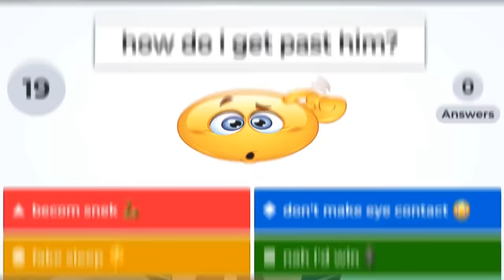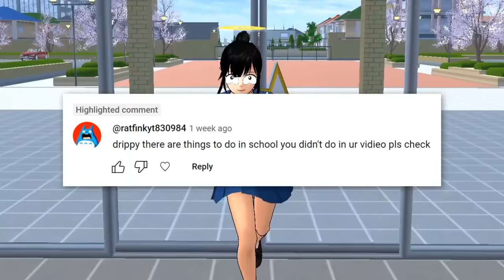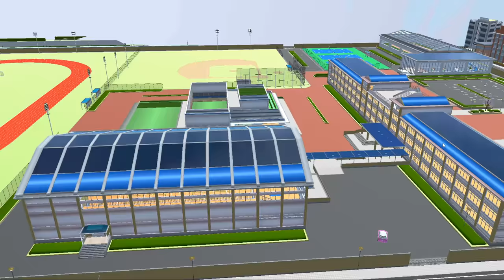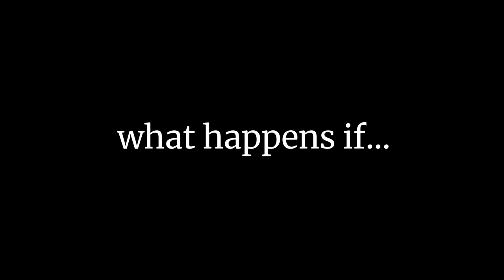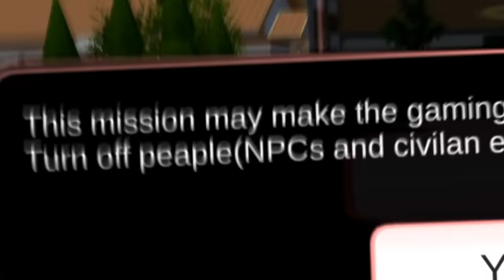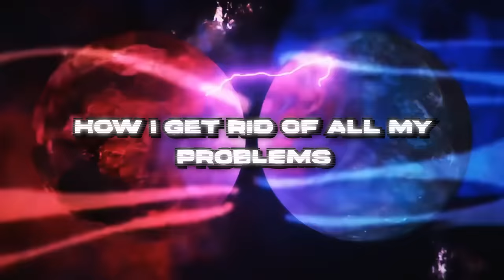Sakura School Simulator Missions Are HILARIOUS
HELP 😭

Comment your favorite moment or what you want to see in the next video below!

Description tags: Sakura School Simulator, Mission, Story, update, Horror, Scary, Game, Experience, Drippy, New, Funny moments, Memes, new update, ghost, tiktok, props id, secret places, love story, baby, 2023, house id, zombie, hacks, kiss, mystery, gameplay, sad story, compilation, UFO, octopus mission